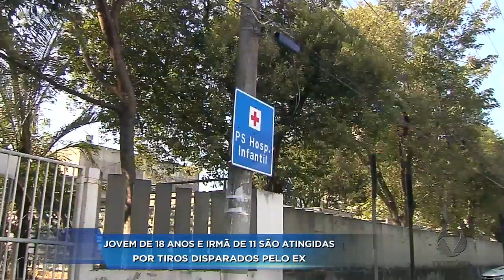LEI MARIA DA PENHA PARTE 2